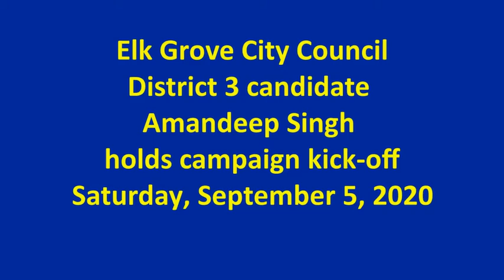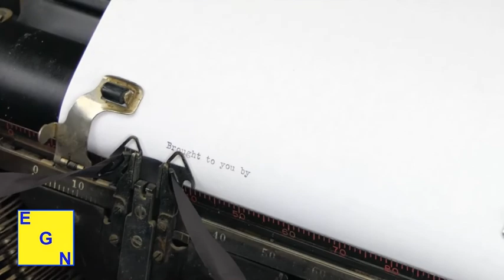Amandeep Singh holds campaign kick-off for Elk Grove City Council District 3 race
At a rally held with an audience of volunteers and supporters, Amandeep Singh held a campaign kick-off event today.

Singh is one of five candidates running for Elk Grove's District 3 city council seat. The incumbent, Steve Detrick, decided earlier this year against seeking a fourth term.